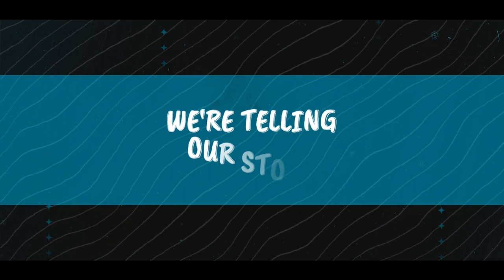The Voices of 1010XL: Ryan "The Hacker" Green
Wolfson Alumni, Tallahassee native, and a former intern, how did XL Primetime's contrarian end up on a show with some of his childhood heroes?